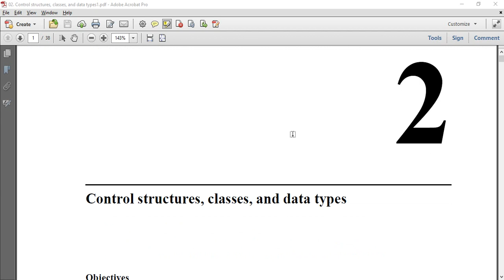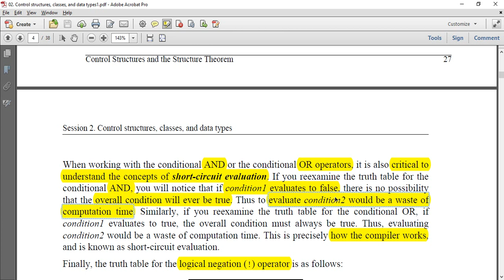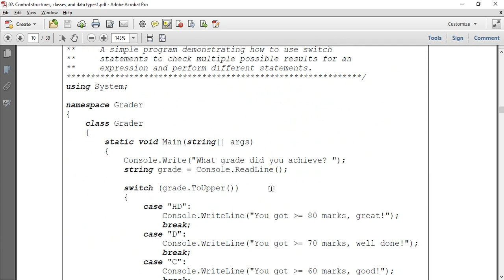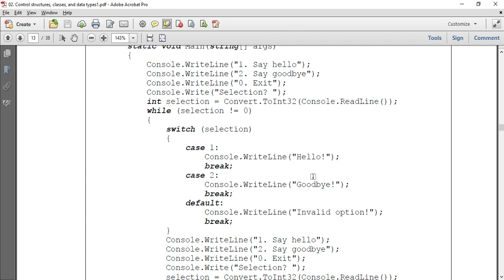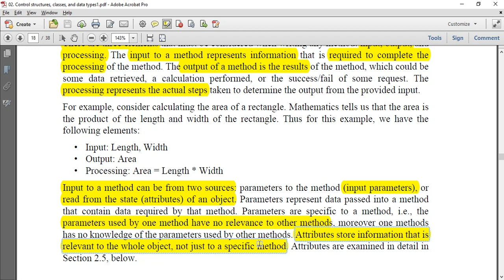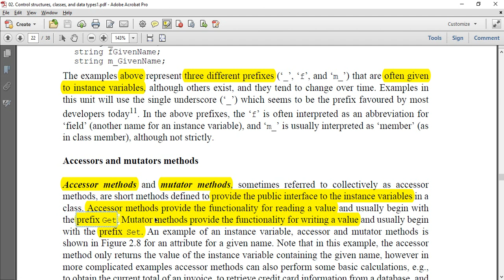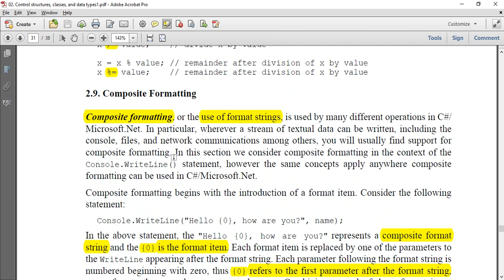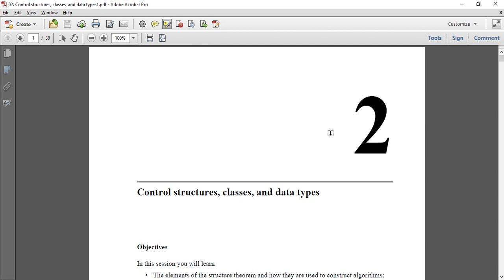C# Session 2 - Control Structures, Classes, and Data Types